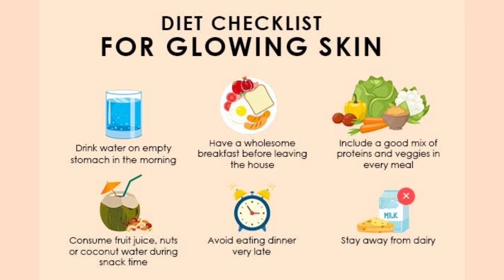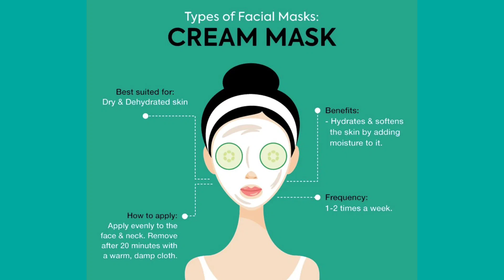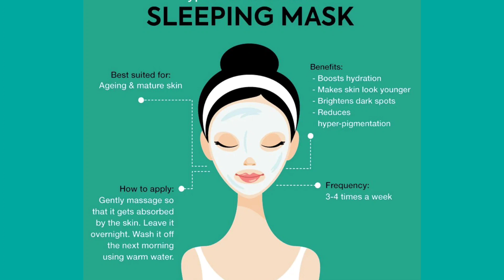Types of facial mask| Choose right facial mask| Natural glow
Types of Facial mask.
Cream
Clay
Peel
Charcole
Sleeping.

Choose right facial mask for your skin to get result.